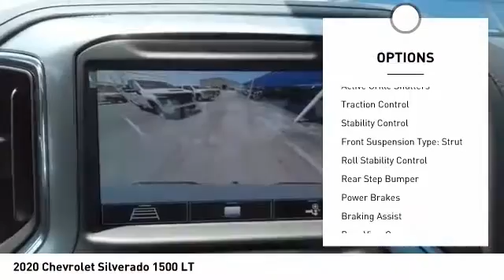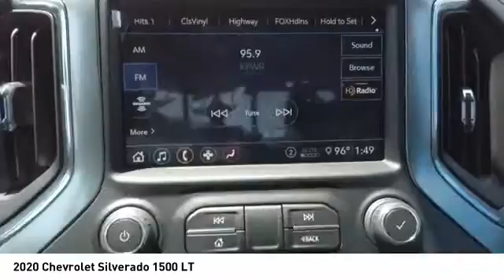2020 Chevrolet Silverado 1500 Decatur TX 102596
2020 Chevrolet Silverado 1500 LT

2111 US HWY 287 South

This reliable 2020 Chevrolet Silverado 1500 LT comes with a variety of features, including backup camera, Bluetooth, braking assist, hill start assist, stability control, traction control, anti-lock brakes, dual airbags, side air bag system, and digital display.  It comes with a 8 Cylinder engine.  We're offering a great deal on this one at $51,575.  With a 4-star crash test rating, this is one of the safest vehicles you can buy.  Drivers love the suave white exterior with a jet black interior.  Come see our new inventory of New Chevrolet, GMC and Buick models plus our large inventory of certified pre-owned vehicles. We're your family owned and operated, celebrating 40 years of serving North Texas. Our Decatur Chevrolet, Buick and GMC dealership, located at 2111 US HWY 287 South in Decatur, Texas. Our team will be more than happy to help you find the most suitable vehicle for your family along with the best deal available.